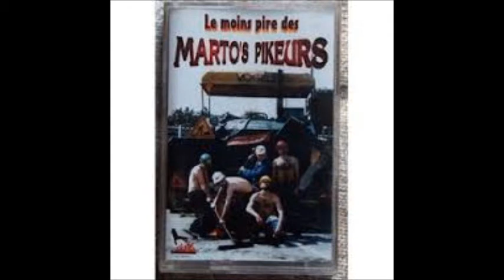Les marto's pikeurs - Bourinaïre destructor de "Le moins pire des marto's pikeurs"